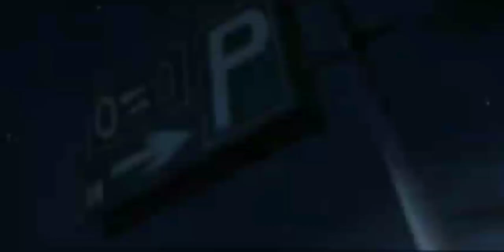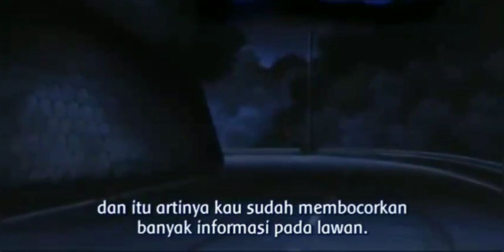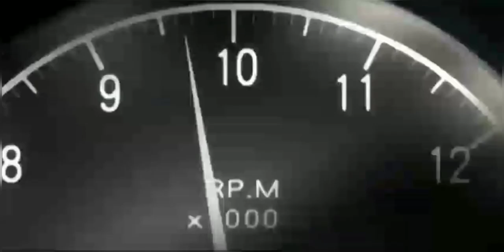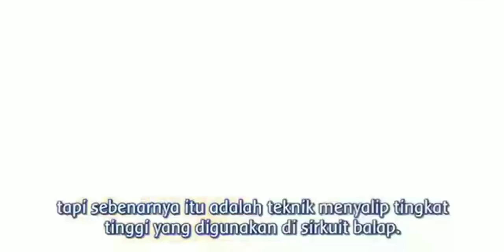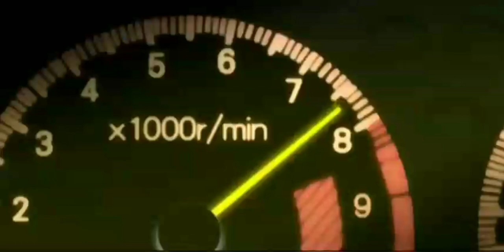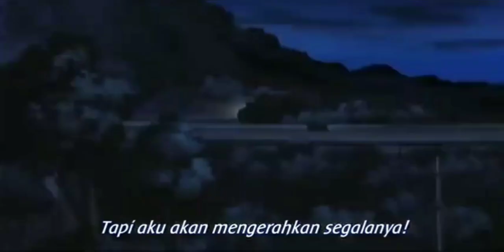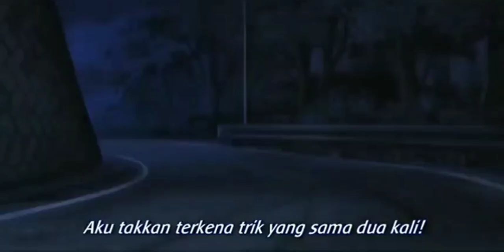Takumi (Toyota Sprinter Trueno GT-APEX AE86) vs Tomoyuki Tachi (Civic Type R Spoon EK9) sub indo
Initial D Fourth Stage 2004
sub indo